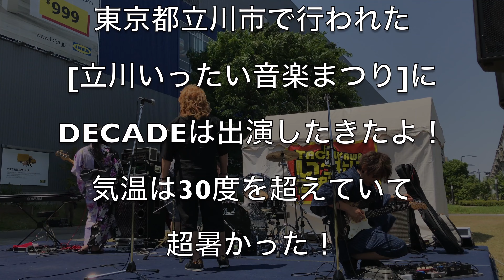【DECADEちゃんねる】第三十三回 LIVE IN 立川いったい音楽まつり 前半戦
歌モノV系ロックバンドDECADEの動画アカウントです。
今回は東京都立川市で5/20と5/21の2日間で行われた[立川いったい音楽まつり]に出演してきました。
炎天下の中でのパフォーマンスは正直きつかったです（笑）

飾りじゃないのよ涙は (中森明菜)
フレンズ (REBECCA)
The Air (DECADE)
O.M.A (DECADE)

今回の動画ではカヴァー曲を公開いたします。
ライブハウスでは見れない4人の個性。生あたたかい目でご覧下さい。

Vocal：新之介
Guiter：MASA
Bass：tAku
Drums：Shoya
[Decade Official Web Site]

[協賛]
Soundnauts

この動画はiPhoneを使って撮影いたしました。